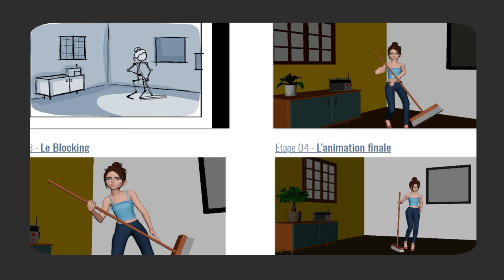e-tribArt - Concepteur Graphique 3D - Formation diplômante RNCP niveau 6 bac+3, Infographie 3D